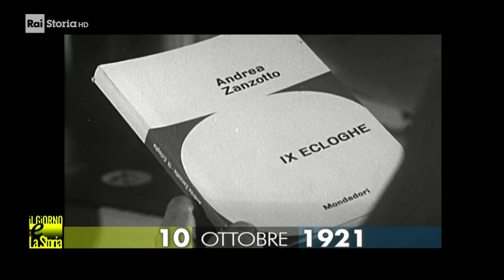10 Ottobre 1921 - Nasce Andrea Zanzotto (1921-2011)